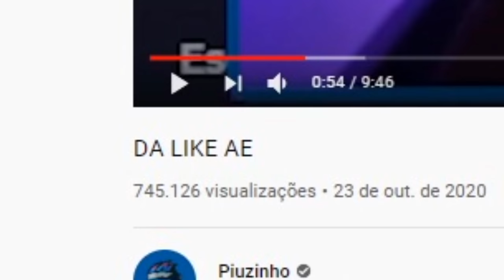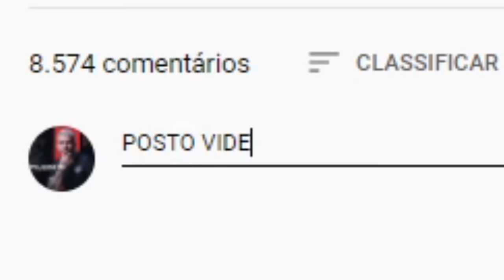RICO VS POBRE l FREE FIRE COM EL GATO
REACT ll PIUZINHO ll FREE FIRE ll REAGINDO ll TENTE N RI ll

SERA Q ESSE VIDEO BATER 120 K DE LIKES ??

- Segue la no insta se na Humilde do calango!

- Se quiser ver meus ultimos reacts d tente nao ri !

---Se quiser escutar minhas ultimas musicas !

Trap q eu fiz com a Garena BR

-SURPRESA !
como eu sei q ninguem le a descriçao do video, eu vou da um codiguinho pra quem comentar ( eu gosto do piuzinho ) Ativa as notificaçao do canal pq eu vou mandar o codiguinho nos comentarios do YOUTUBE !